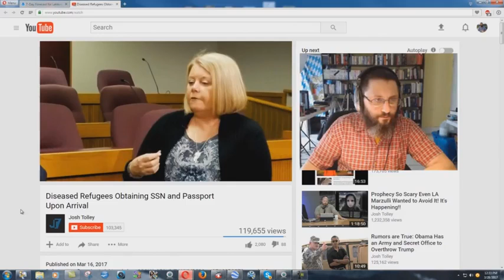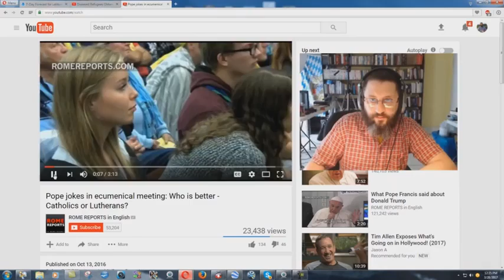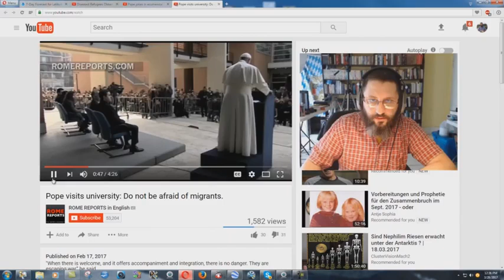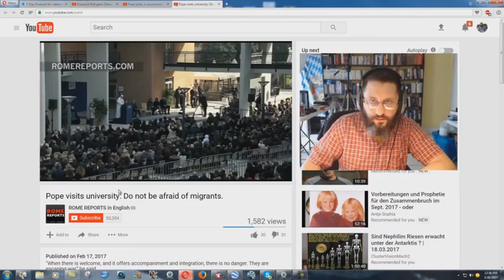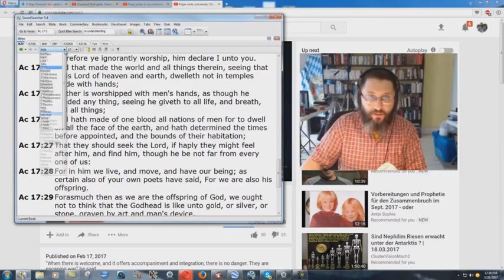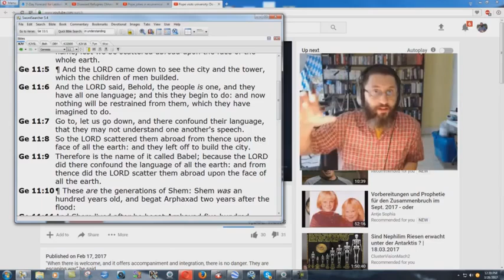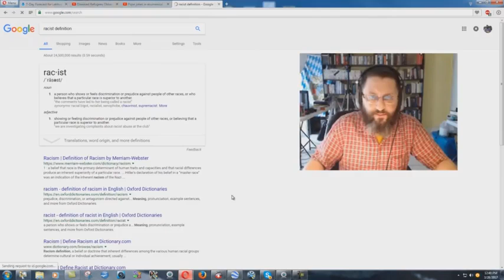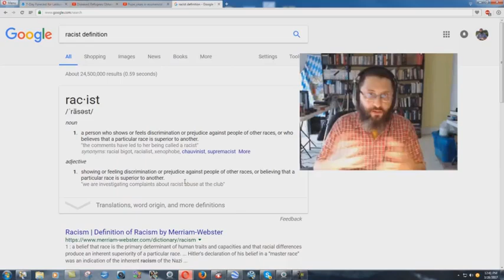Catholic Charities Bringing Muslim Extremists To America! - Bryan Denlinger